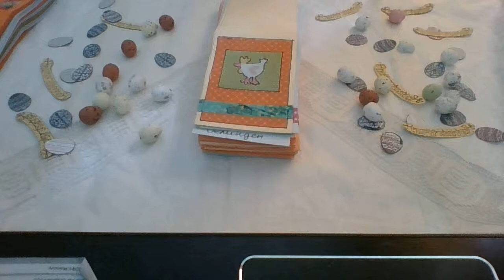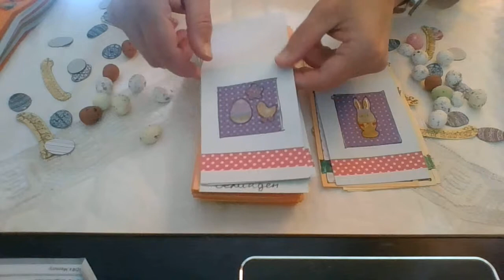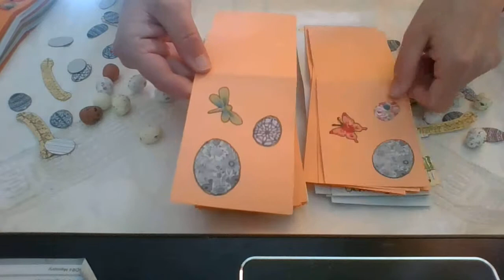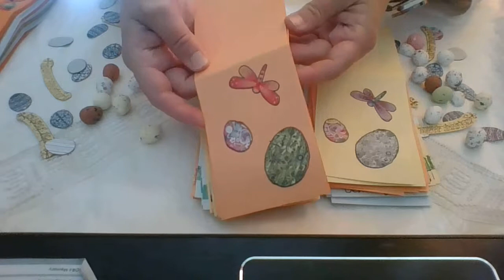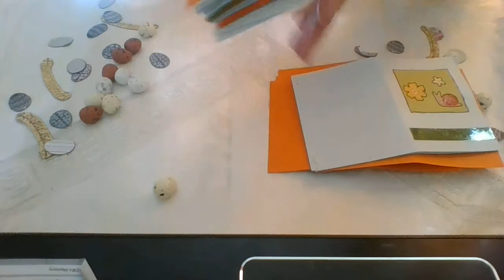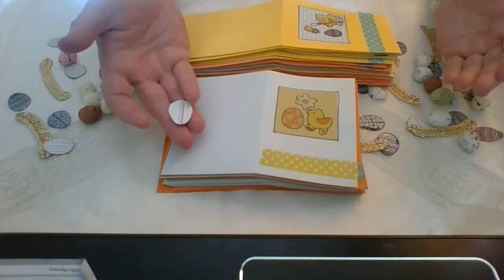Easter cards BG/ Великденски картички за децата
Тук можете да видите картичките, които направих за децата от болницата. Надявам се да ви вдъхновят и вие да направите нещо. Било картички или дарения за болни деца. :)